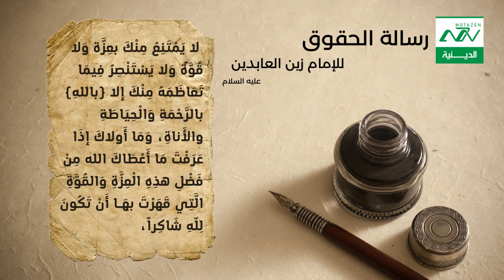رسالة الحقوق 17 حق السائس بالملك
17. حق السائس بالملك
وأمَّا حَقُّ سَائِسِكَ بالمِلْكِ5 فَنَحْوٌ مِنْ سَائِسِكَ بالسُّلْطَانِ إلاّ أَنَّ هذَا يَمْلِكُ مَـــــــــــــــا لا يَمْلِكُهُ ذاكَ، تَلْزِمُكَ طَاعَتُهُ فِيمَــــــــــا دَقَّ وَجَلَّ مِنْكَ إلاّ أَنْ تُخرِجَكَ مِنْ وُجُـــــــــوب حَقِّ الله، ويَحُولَ بَينَكَ وبَيْنَ حَقِّهِ وَحُقُوقِ الخَلْقِ، فَــــــإذَا قَضَيْتَهُ رَجَــــــــــــــــــعْتَ إلَى حَقِّهِ6 فَتَشَاغَلْتَ بهِ. ولا قُوَّةَ إلاّ باللهِ.
من نحن ؟؟